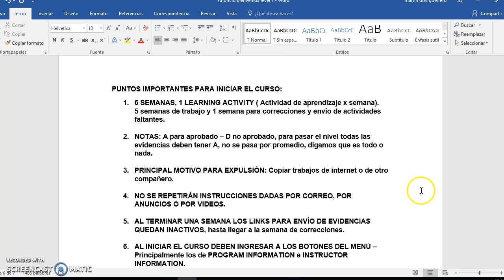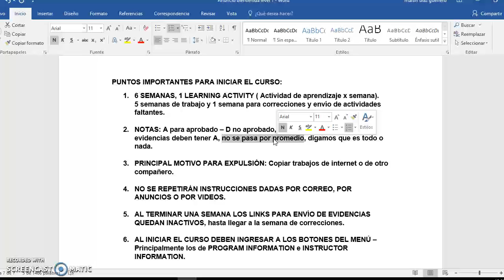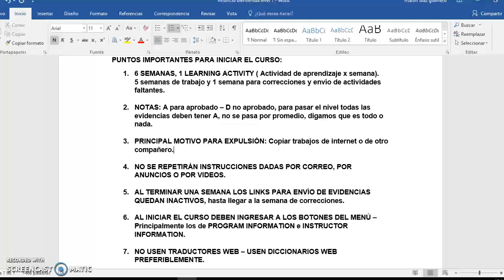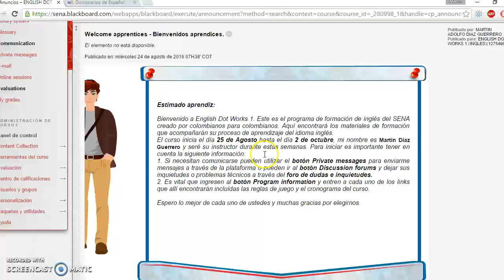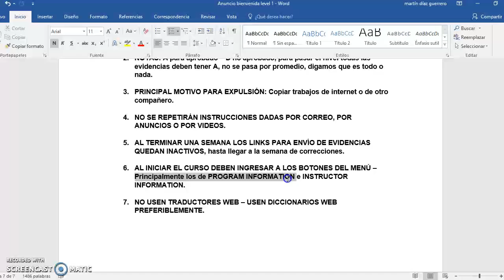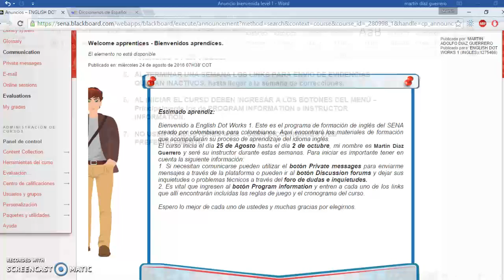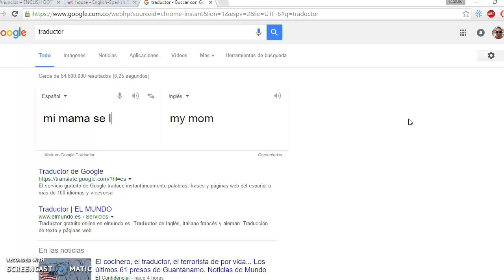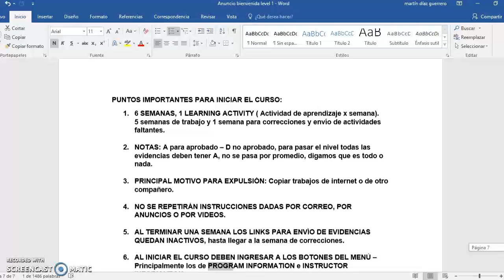Initial instructions EDW 1 2017